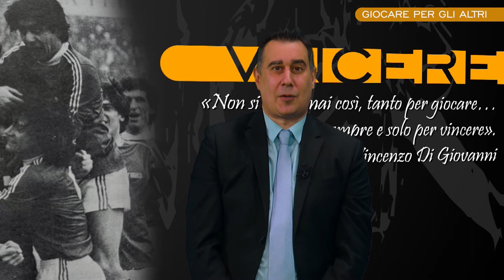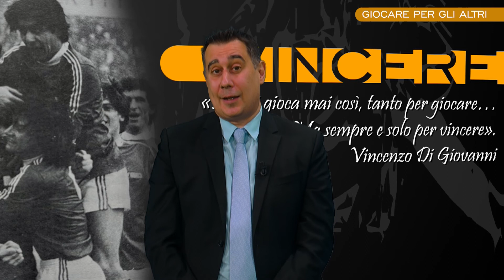Vincere 52 – Giocare per gli altri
Dopo aver dedicato una puntata di Vincere agli inizi della carriera di Vincenzo Di Giovanni, Filippo Brusa ospita nuovamente l’ex calciatore, aprendo l’intenso capitolo Varese, durato dal 1979 al 1985: sei stagioni dense di vita, di gioia ma anche di lacrime, in cui l’ala ha messo insieme 179 partite, dando sempre l’anima in campo, e segnando 21 gol.
Il numero 7 non si è mai tirato indietro e, nell’ultimo campionato trascorso in biancorosso, ha sacrificato alla causa un gamba: «Per due mesi, il venerdì, mi tiravano il liquido dal ginocchio, con un siringone. La domenica, mezz’ora prima della partita, mi facevano una puntura per non sentire male e giocare. Così si è sfasciato tutto, compresa la cartilagine».
Del resto, Di Giovanni è sempre stato un campione di generosità: «Una volta – racconta – un dirigente mi disse che i veri professionisti giocano solo per sé ma io la pensavo e la penso diversamente. Ho sempre giocato per i compagni, per l’allenatore, per il presidente e per i tifosi…».